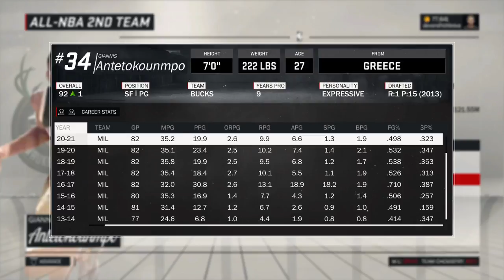NBA 2K17_20180328153404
NBA 2K17